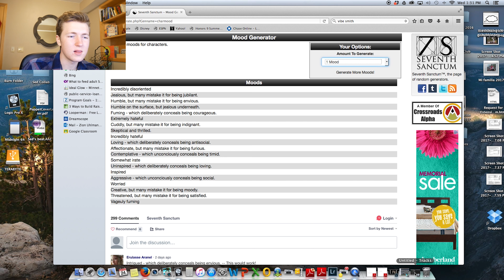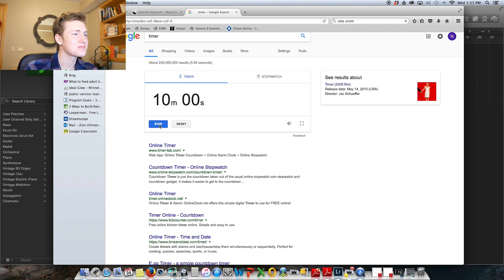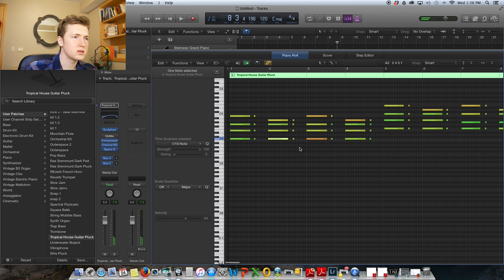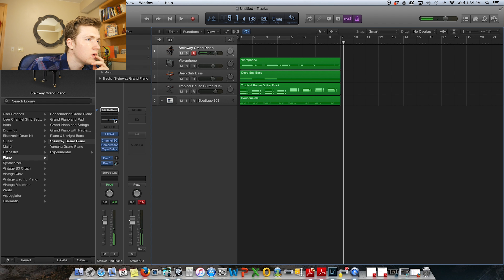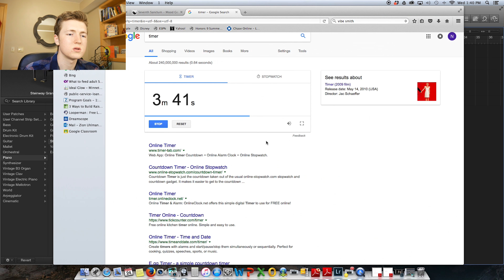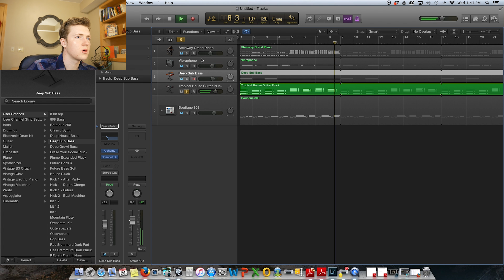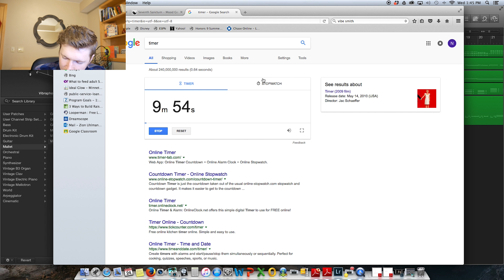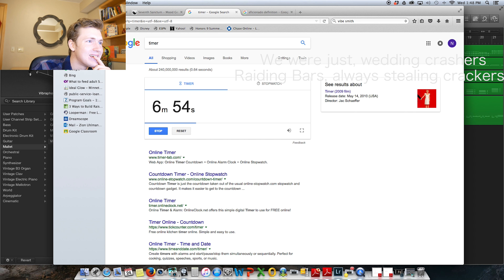Random Beat Making Challenge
Lemme know if you guys like this kind of stuff.

I'll be posting weekly music videos and making EDM and Hip Hop beats.